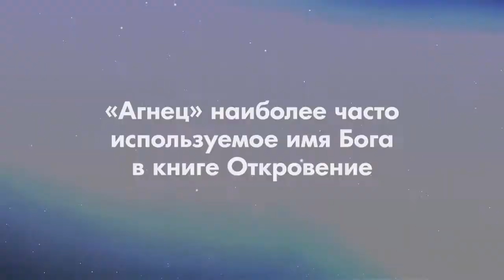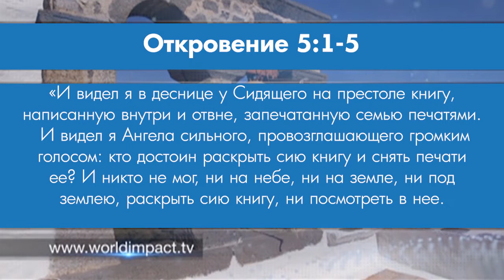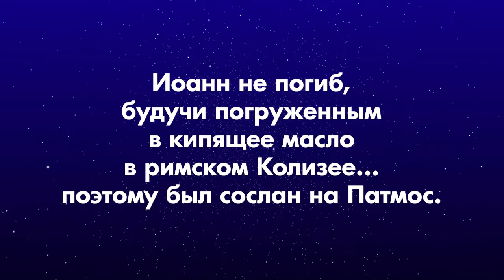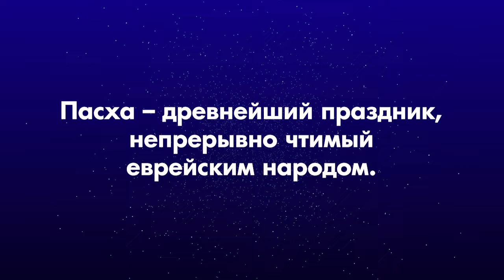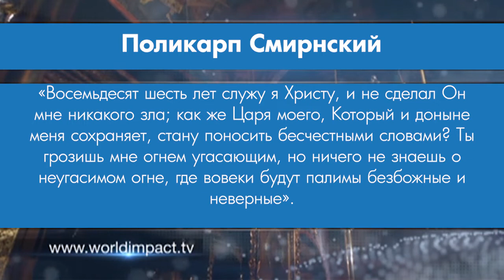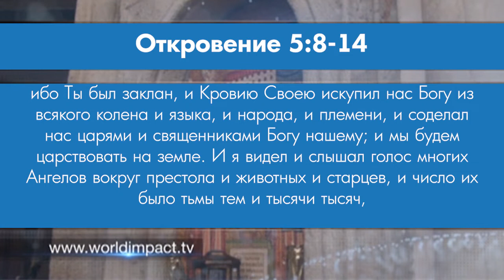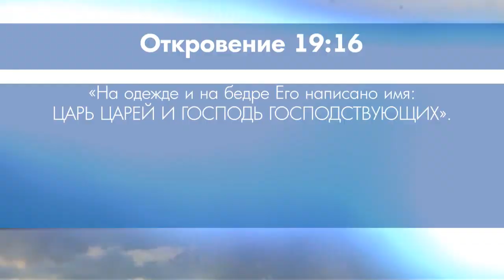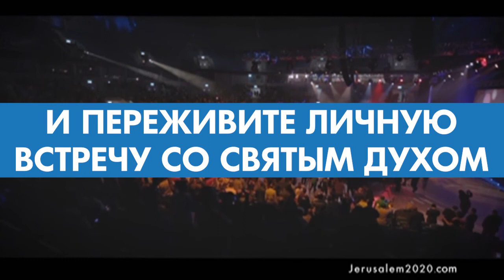Поклонение Богу как Агнцу и Льву. «Мировое влияние» (1832)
Эта программа записана на острове Патмос. Это очень красивое место. Речь в передаче идет об Откровении, которое получил апостол Иоанн, рассмотрим сцену поклонения, которую апостол увидел на небе. Это было поклонение Агнцу Божьему, Льву Иудину. Христу поклонялись старцы, народы, апостолы и сотни ангелов. Задумайтесь, что значит поклоняться Иисусу, как Агнцу и Льву одновременно. Ведущий рассказывает, как воспринимать нашего Бога таким образом. Присоединяйтесь к просмотру.